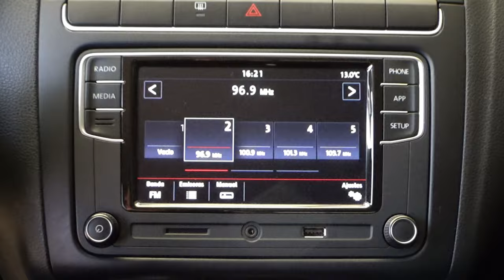Volkswagen / Polo / 2020 - 11369